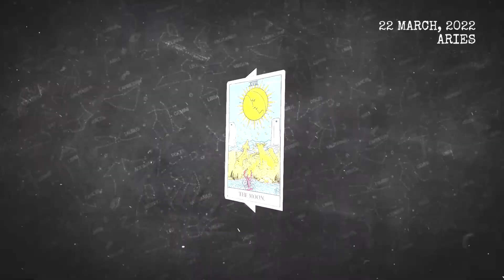Today's Horoscope Aries ♈ - March 22, 2022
Aries Tarot For Today, Horoscope March 22 2022,
Daily Tarot horoscope Aries March 22 2022,
Horoscope Tarot Aries March 22 2022,

What signs are compatible with Aries?,
What are the dates for Taurus?,
What are Aries good at sexually?,
Why are Aries so cold?,
today's love astrology for Aries and libra,
today's love astrology for Aries and libra monthly love horoscope Aries
Aries love horoscope June 2022
Aries,
aries daily horoscope today,
aries daily tarot reading today,
aries  March 22 2022,
aries March 22,
aries horoscope March 22 2022,
aries today's horoscope March 22 2022,
daily horoscope,
aries horoscope for today,
free horoscope,
horoscope,
today's horoscope,
vanessa somuayina,
aries today,
lucky,
2022,
aries horoscope,
horoscope for today,
aries tarot,
aries daily horoscope,
tarot,
love,
aries daily horoscope,
horoscope today aries,
horoscope for today aries,
horoscope today,